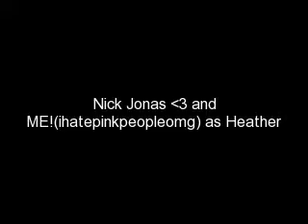A JoBromance(The Jonas Brothers in love)Chapter 67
Ok fans!UPDATE!!!Miley Cyrus will no onger ne in the story I dont have time to waste with her,BUT if anyone who saw I was having a contest a few weeks ago then you know that I HAVE A NEW CHARACTER!Starting this Chapter Misswilson 14 will be playing the part of Heathers best friend,Claire.She is recently 18 years old.She has Long really pretty red hair, with blonde highlights and piercing blue eyes.Pay close attention to her,shes going to be IMPORTANT!You'll find out why soon.Plus!New video.Watch the vid and see if you look this version or the old one.Ok thanks guys.Chapter 67!

-Nick sleeps in Heathers room with her and Kevin sleeps in Hollys room with her.They sleep soundly until 1:13 when Nick wakes up-

Nick:(Sits up in Heathers bed and looks down at Heather)Beautiful but you dont even try.(He smiles as Heather wakes up)

Heather:(Yawns)Nick?What are you doin?

Nick:Being hyper.(They smile)

Heather:At ine in the morning.(Nick nods his head yes)I love you.(Nick kisses her lips softly)I love you even more.(They laugh quietly asHeather sits up in the bed)Are you...bored?

Nick:Judt alittle.

Heather:Do you wanna go sit by the fire place and make some smores?We could go find some sticks outside and everything.

Nick:That is agreat idea.

Heather:ai knooow.(They laugh quietly)

Nick:You go get the fire place going and I'll go get some sticks.

Heather:Sounds great.(They laugh and creep downstairs.Nick walks outside and Heather turns on the fireplace and turns out the lights.She smiles and runs into the downstairs bathromm.She starts to wash her face.She puts her hair in some hot rollers and starts to put on a little makeup.She puts on liquid and powder coverup,bluh,clear lip gloss,black eyeliner,mascara and a little black eyeshadow.Then she puts on her pink and black silk robe.She runs into the kitchen and starts pull out all the things they need to make smores.She also makes some hot chocolate.She puts all the smore stuff on a tray and sits it next to the fire place.When the hot chocolate is done she take two mugs and fills them up.She sits them next to the trey.She walks back in the bathroom and takes out the hot curlers and her hair is so perfectly curled its almost insane.She looked like a supermodel about to walk down a runway,but better.She sneeked back up stairs and grabbed her HUGE Mrs.Nick Jonas body pillow and then snuk back donstairs with it.She lays it on the floor and lays on top of it and Nick walks inside with two sticks)

Nick:(Whispering)These sticks are(He sees Heather)Perfect.(They smile)

Heather:Thanks.

Nick:How did you get even more beautiful?(They smile)

Heather:(Eats a marshmallow)I dont know.(She stands up)Have you read this pillow?

Nick:(Looks down and reads it)Mrs.Nick Jonas.(They smile)Soon to be,hopefuly.(They laugh)

Heather:Really?(She bites her lip)

Nick:Thats what I want.

Heather:Well than...(She walks up to him)you may kiss...the bride.(Nick kisses her lips romanticaly.He feels Heathers tongue press against his lips so he lets it in,they begin to kiss even more romanticaly.Heather pulls away)I now pronounce us man and wife.(They smile)

Nick:You know...we can get married when were 16,right?

Heather:I dont wanna do that Nick.No one would be happy for us.I want it to be beautiful.

Nick:I know...I was just saying.(They smile)Call me if you change your mind.(They sit down on Heathers pillow and Nick hands Heather a stick)

Heather:Thanks you.(She kisses his cheek)

Nick:Your welcome.(They both put marshmallows on the end of their sticks-not like that!,lol.Jk-)

Heather:This should be fun.If knowone wakes up.

Nick:We just have to be quiet.Hey.

Heather:What?

Nick:If your up too it we could watch the sun rise.

Heather:That would be amazing.(They put the stucks in the fire and start to cook the marshmallows)

-They eat a few smores and then go into the kitchen and start on five batches of hot chocolate.They have a lot of fun joking.Nick tells her storys about stupid things that Miley said when they dated and he tells her she finaly came to terms with the fact that she will never get back with him.They get all excited and do a wierd dance,laugh and sit back down on the counter.Heather tells Nick about all the times she used to put dedications to him on her myspace when she wasnt dating him.Nick tells her that he saw her at the concert she went too.She gets really excited and they laugh.They walk back into the living room-

Nick:So yeah,when I was on stage I looked down and I saw you.I winked but you didnt see it.You were screaming.

Heather:(They laugh)Nice Heather.(They lay down on the couch and turn on the TV on low volme of course,lol.But at 5:37 they get a knock on the door.Heather gets scared and turns off the TV.Nick gets up and opens the door quickly to see...one cold,depressed Joe Jonas)

Heather and Nick:Joe?

What IS Joe doing?Find out in Chapter 68!